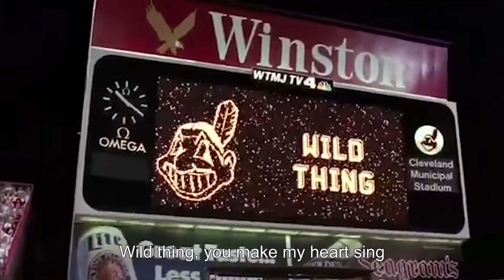Friday Night Music | Tent Time